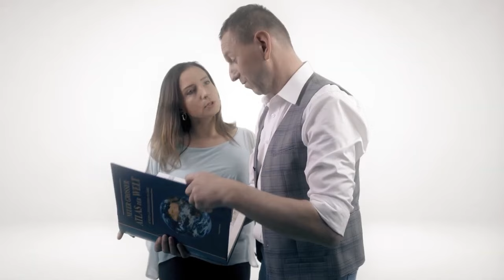Szlagier Top 10, 845+ finał LSS SZLAGIEROWO.PL - oficjalne notowanie